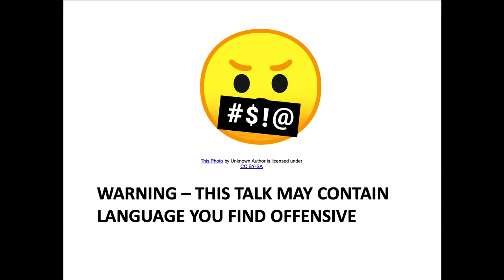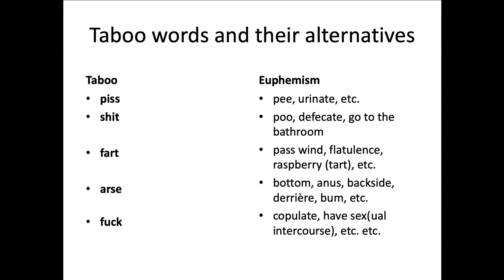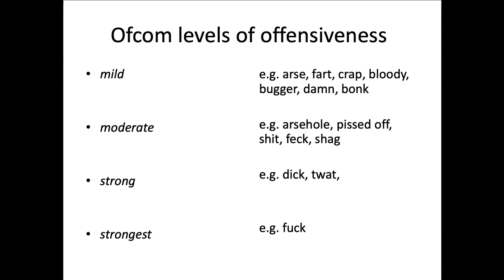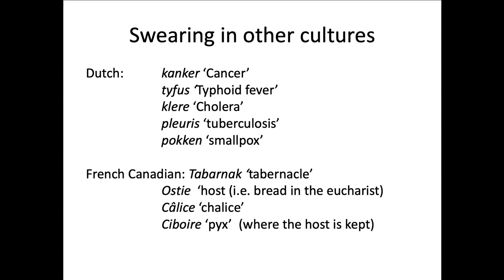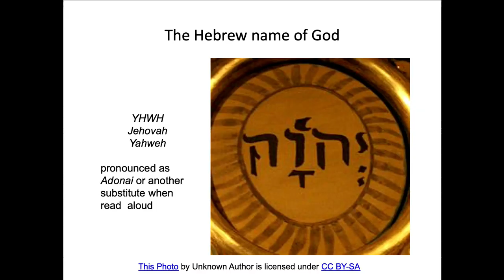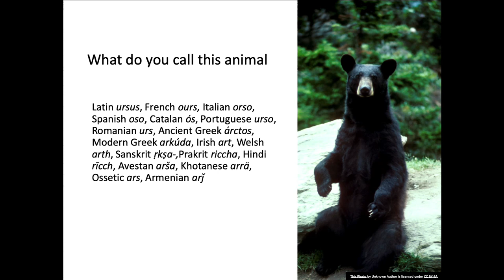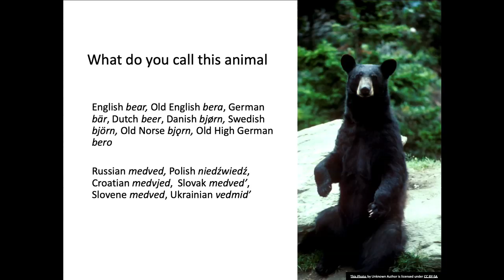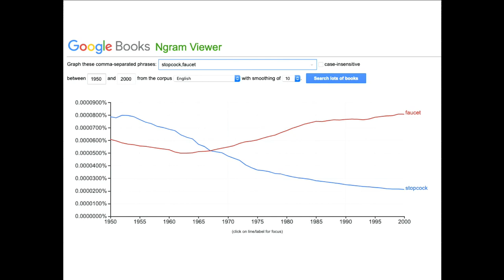Swears, Bears and Mother-in-laws: Forbidden Words **Warning: contains offensive language**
***This talk contains examples of obscene, offensive and controversial English vocabulary.***

***Warning: This talk contains images of Aboriginal and Torres Straight Islander persons, who may be deceased.***

Everyone is familiar with some words that are generally avoided in polite conversation. Modern readers of the Harry Potter novels know who is referred to as ‘He Who Must Not Be Named’ just as readers of the Hebrew Bible understand the representation of the name of God through four letters which cannot be spoken. What can and can’t be said varies across time and place: to the Victorians ‘trousers’ were ‘unmentionables’.

In this talk for the Cambridge Festival of Ideas James Clackson, Professor of Comparative Philology, shows how processes of linguistic taboo work across different societies, and how they change over time. He demonstrates how some of our current English vocabulary reflects our ancestors’ avoidances of unspeakable words.